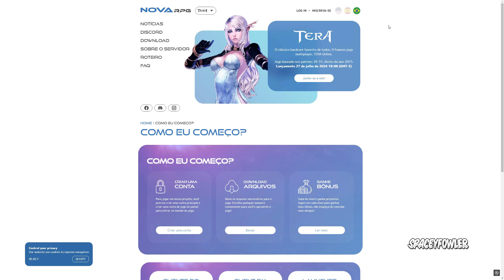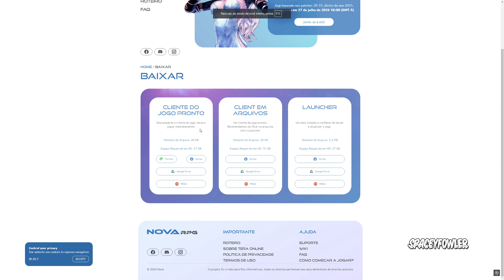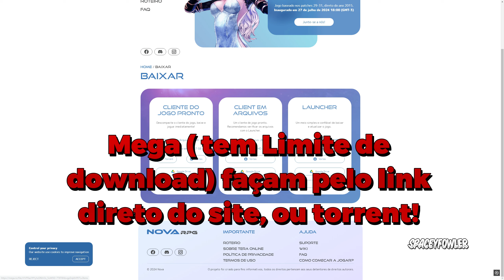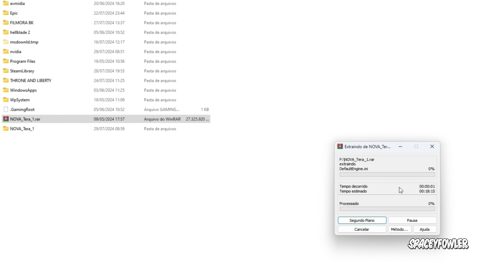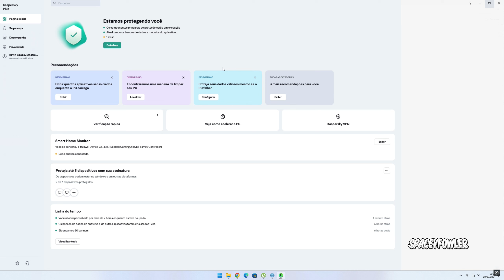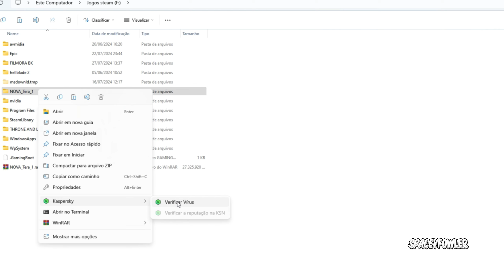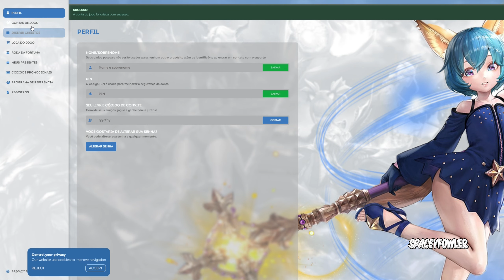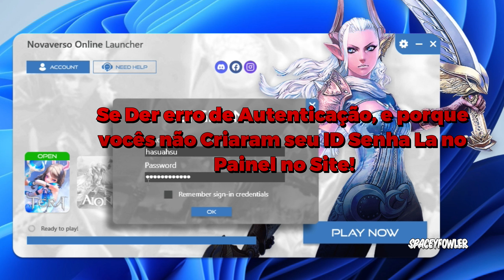TERA ONLINE: DUVIDAS (COMO JOGAR O GAME CRIANDO CONTAS, DOWNLOAD , AUTENTICAÇÃO ! )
Fala galera bem Nesse vídeo vou mostrar onde Cirar a Conta,  Download, e ID e Senha, espero ajudar quem está com dificuldade abraço.